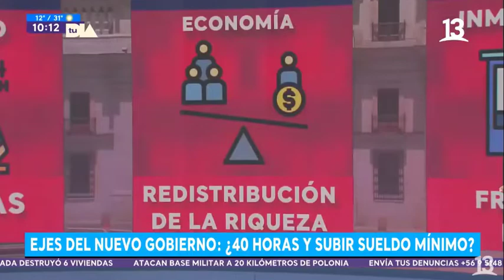Participacion Senadora Ximena Rincón, en Matinal de Canal 13 TU DÍA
TuDia | Para conocer más sobre este nuevo ciclo político, participamos en el Matila de Canal 13, TU DIA, donde analizamos los ejes del nuevo Gobierno.